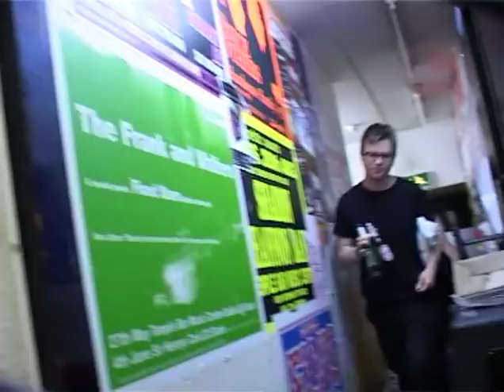Kerbdog - "On The Turn" - 'The Nightmare Before Christmas' @ TBMC (1of13)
Kerbdog - Live @ TBMC 19th December 2005 - Part 1 of 13. A David Cantwell Film, Kerbdog - "The Nightmare Before Christmas" Live from The Temple Bar Music Center -=- Directed and Edited by David Cantwell. Guitar and Vocals: Cormac Battle. Drums: Darragh Butler. Bass and Vocals: Colin Fennelly. Cameras: David Cantwell, Sean Leonard and Shaun Ryan. Sound: Ronan McHugh and John Kenny. MCD Credit: Brian Bradley. Thanks to: The Temple Bar Music Center and everyone who supported David over at... Kerbdog.com . Contact Gefow Productions at: davegefow@(removed by request of David) . Copyright Kerbdog and Gefow Productions 2005, 2006